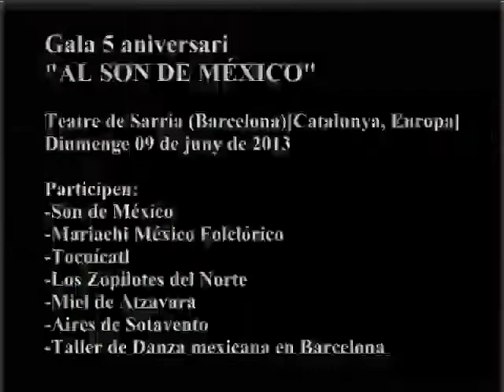Son de México - El son de la Negra [09.06.2013]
[CAT] Concert AL SO DE MÈXIC
5è Aniversari del grup de ball folklòric "Són de Mèxic"
"Teatre de Sarrià" (Barcelona) [Catalunya, Europa]
Diumenge 09 de juny de 2013.
Hi participen:
-Són de Mèxic
-Mariachi Mèxic Folklòric
-Grup ball prehispànic "Tocuícatl"
-Els Zopilotes del Nord
-Mel d'Atzavara
-Aires de Sotavent
Gravació i edició de Lluís Artigas Jorba, per a AME Associació de Mexicans d'Esparreguera.
Des de l'any 2006 al servei de la comunitat mexicana resident a Catalunya.

[MX] Concierto AL SON DE MÉXICO
5º Aniversario del grupo de baile folclórico "Son de México"
"Teatre de Sarrià" (Barcelona)[Cataluña, Europa]
Domingo 09 de junio de 2013.
Participan:
-Son de México
-Mariachi México Folclórico
-Grupo baile prehispánico "Tocuícatl"
-Los Zopilotes del Norte
-Miel de Atzavara
-Aires de Sotavento
Grabación y edición de Lluís Artigas Jorba, para AME Asociación de Mexicanos de Esparreguera.
Desde el año 2006 al Servicio de la Comunidad mexicana residente en Cataluña.

[ENG] THE SON OF MEXICO Concert
5th Anniversary of the folk dance group "Son de Mexico"
"Teatre de Sarria" (Barcelona) [Catalonia, Europe]
Sunday June 9, 2013.
Participants:
-Son of Mexico
Folk-Mexico Mariachi
Prehispanic dance-group "Tocuícatl"
-The North Zopilotes
-Honey Atzavara
Leeward-Aires
Recording and Editing Lluis Artigas Jorba to AME Esparreguera Association of Mexicans.
Since 2006 the Community Service Mexican living in Catalonia.

[FR] LE FILS DU MEXIQUE Concert
5e anniversaire du groupe de danse folklorique «Fils de Mexico"
«Teatre de Sarria" (Barcelone) [Catalogne, l'Europe]
Dimanche 9 Juin 2013.
participants:
-Son du Mexique
Folk-Mexique Mariachi
Préhispanique groupe de danse "Tocuícatl"
-Le Zopilotes Nord
-Honey Atzavara
Leeward-Aires
Enregistrement et édition Lluis Artigas Jorba à l'AME Association Esparreguera des Mexicains.
Depuis 2006, le Service à la communauté mexicaine vivant en Catalogne.

[IT] IL FIGLIO DEL MESSICO Concerto
5 ° Anniversario del gruppo di danza popolare "Son de Mexico"
"Teatre de Sarria" (Barcellona) [Catalogna, Europa]
Domenica 9 giugno 2013.
partecipanti:
-Figlio del Messico
Folk-Messico Mariachi
Danza-gruppo Prehispanic "Tocuícatl"
-Il Nord Zopilotes
-Miele Atzavara
Leeward-Aires
Registrazione e l'editing Lluis Artigas Jorba a AME Esparreguera Associazione dei messicani.
Dal 2006 la Comunità Servizio vivente messicano in Catalogna.

[PORT] O FILHO DO MÉXICO Concert
5 º Aniversário do grupo de dança folclórica "Filho de Mexico"
"Teatre de Sarria" (Barcelona) [Catalunha, Europa]
Domingo, 9 de junho de 2013.
participantes:
-Filho do México
Folk-México Mariachi
Prehispanic dance-grupo "Tocuícatl"
-O Norte Zopilotes
-Querida Atzavara
Leeward-Aires
Gravação e edição de Lluis Artigas Jorba a AME Esparreguera Associação dos mexicanos.
Desde 2006, o Serviço de comunidade viva mexicana na Catalunha.

[EUSK] MEXICO Kontzertua semea
Folk dantza taldea "Son de Mexiko" Urteurrena 5ean
"Teatre de Sarria" (Bartzelona) [Katalunia, Europa]
Igandea, Ekaina 9, 2013.
Parte-hartzaileak:
Mexiko-Son
Folk-Mexiko Mariachi
Prehispanic dantza-taldea "Tocuícatl"
Ipar-Zopilotes
-Eztia Atzavara
Leeward-Aires
Grabatzen Lluis Artigas Jorba editatu nahi AME mexikarrak Esparreguera Elkartea.
2006tik Komunitarioko Zerbitzua Katalunian bizi mexikarrak.